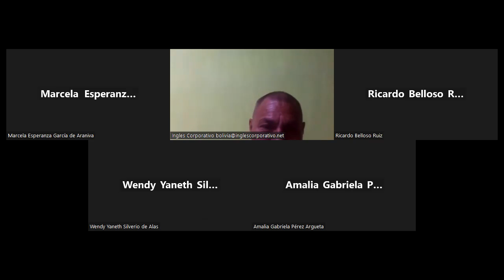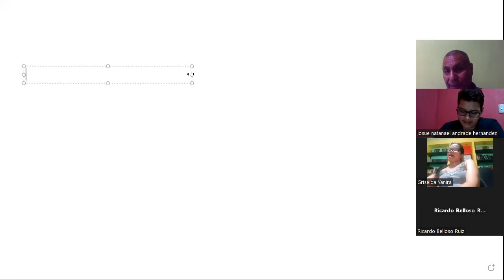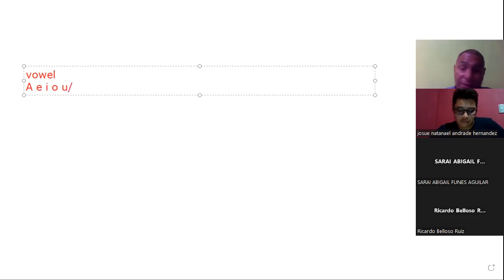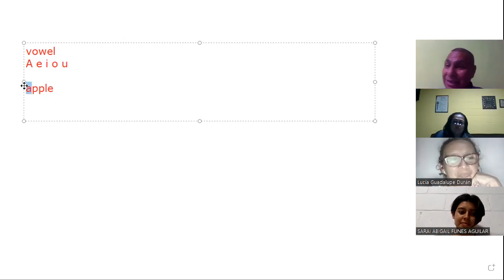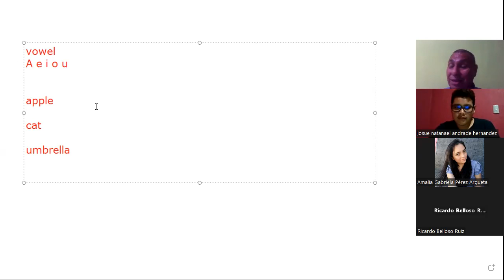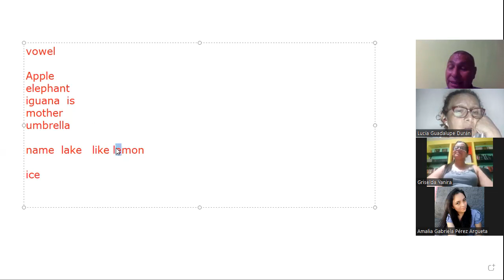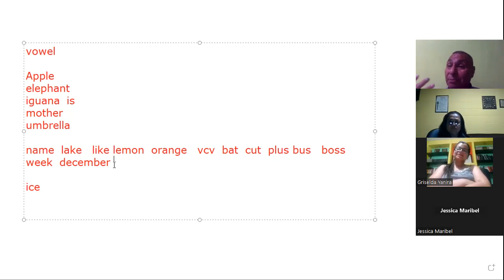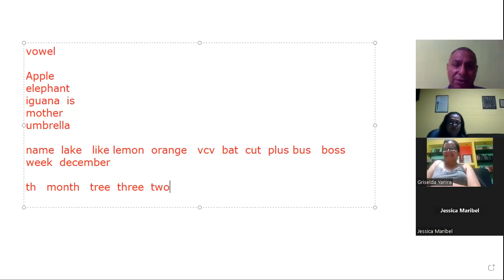sesión 1 -17-4-2023-P2-02-8-9-PM-04-23-Machuca- Simple present